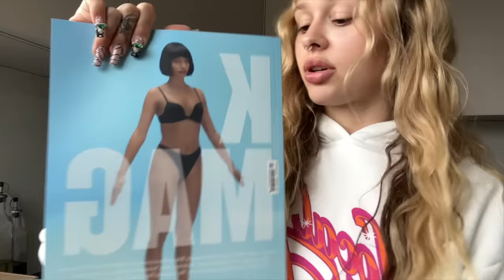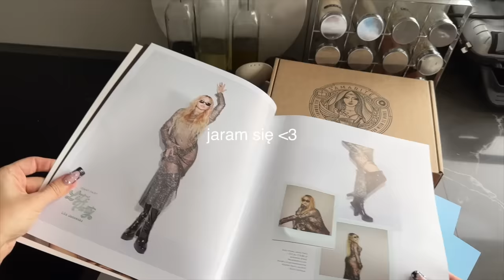PRODUKTYWNA PORANNA RUTYNA NA 2023! Jak stać się najlepszą wersją siebie, pielęgnacja, zdrowe nawyki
Witam w 2023!
Ten rok zaczynam zmotywowana i przychodzę do Was z moją poranną rutyną na ten rok! Kto staje się najlepszą wersja siebie razem ze mną? ✨

♡Jeśli czytasz ten opis, zostaw "✨nowa ja✨" w komentarzu!

poranna rutyna, produktywna poranna rutyna, pielęgnacja, 2023, glow up